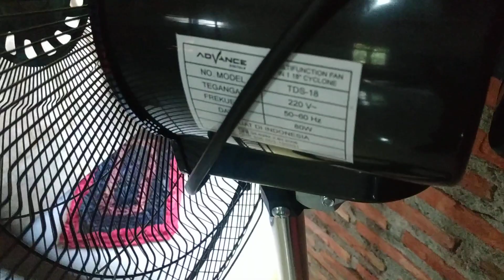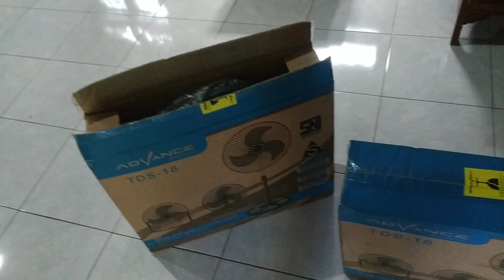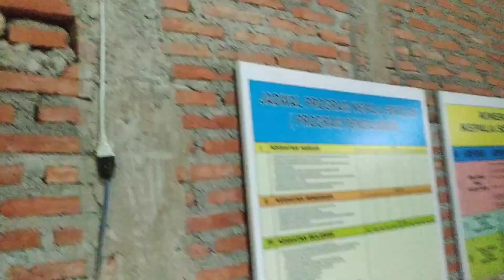Kipas Angin Advance TDS 18, 3 in 1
Kipas Angin Advance TDS 18, 3 in 1 dibandingkan dengan kipas NIKO